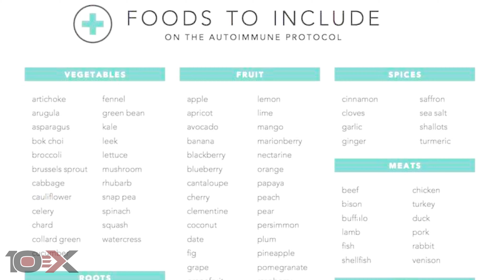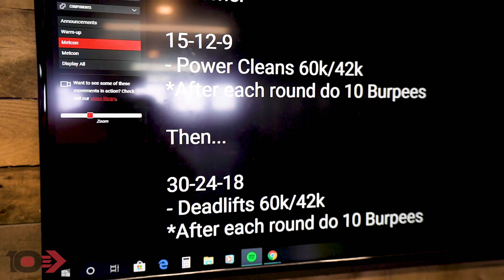24hr Fast + 24hr Feeding For 10 Days.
10 Days Alternating Of 24 Hours of Fasting And 24 Hours Of Feeding.

Goal: Track How I Look, Feel, & Perform Plus All The Healing Benefits Of Fasting.